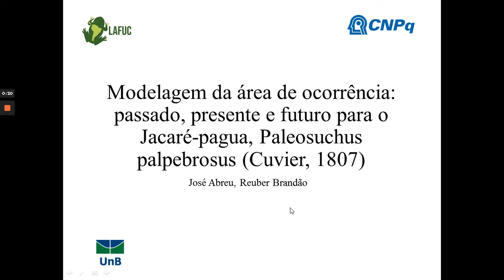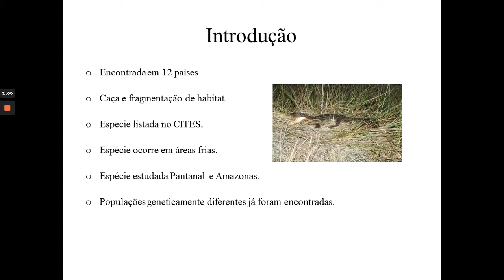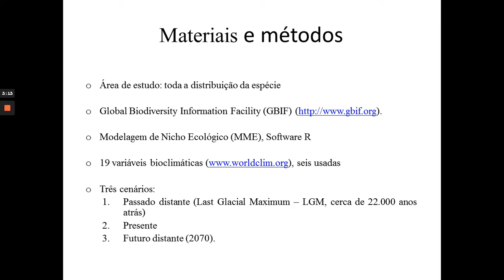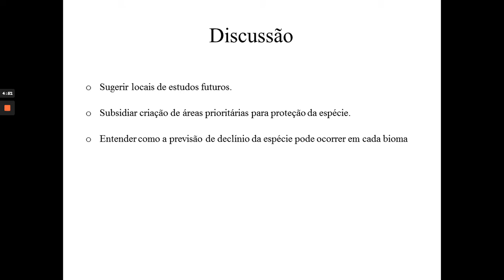(U2053) Modelagem da área de ocorrência: passado, presente futuro para o Jacaré-pagua Paleosuchus pa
"Título: (U2053) Modelagem da área de ocorrência: passado, presente futuro para o Jacaré-pagua Paleosuchus palpebrosus, (Cuvier, 1807)
Autor: José Marco do Nascimento dos Santos Abreu
Orientador: Reuber Albuquerque Brandão
Colaboradores:
Palavras-Chaves: Jacaré-paguá, Brasil Central, Adequabilidade Climática, cenários temporais"